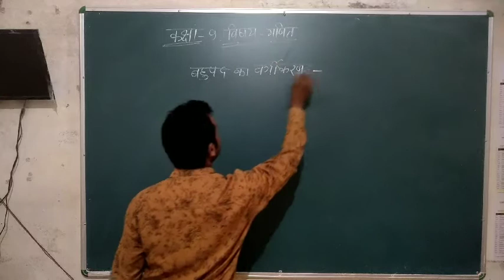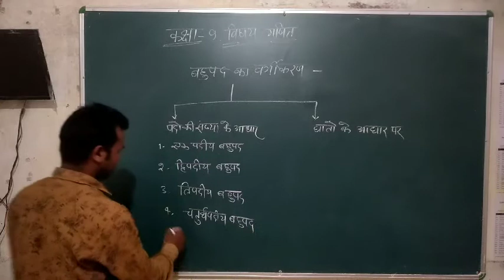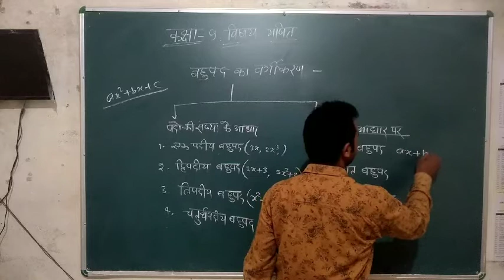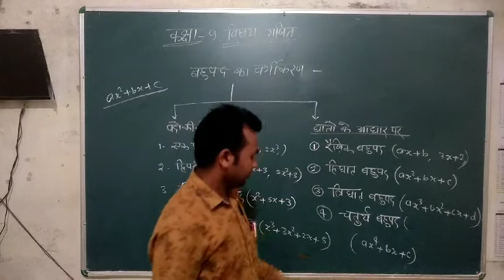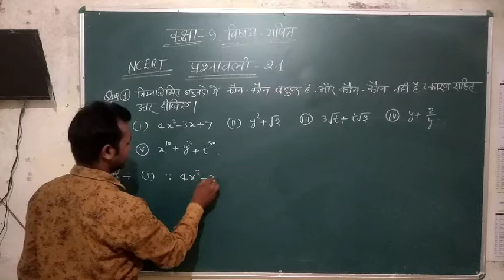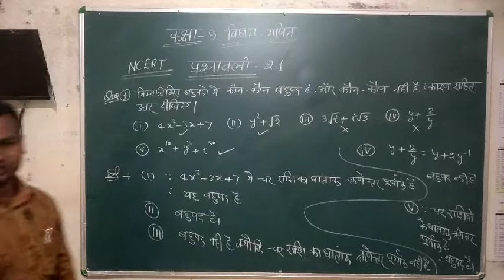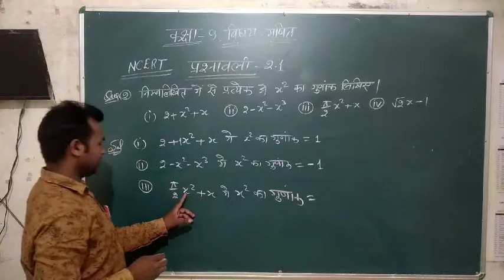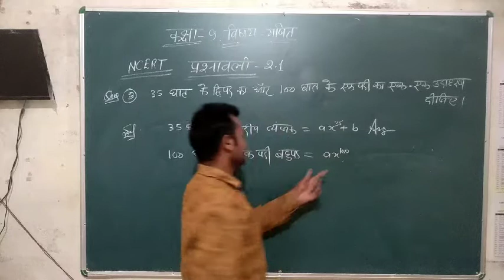Class 9th Maths